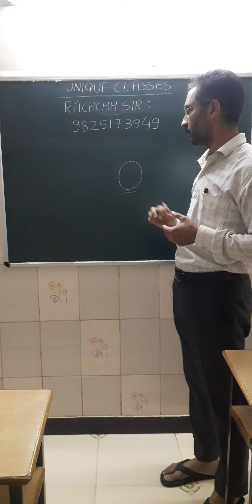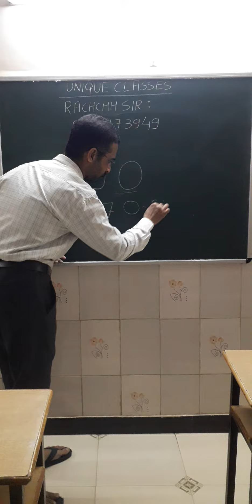Motivational Video, 9